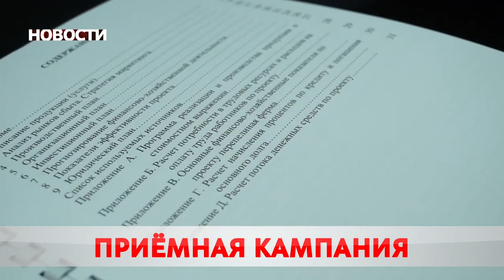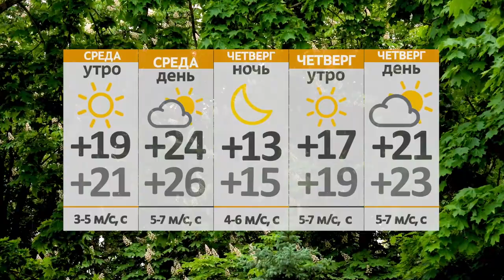Новости 20 07 21